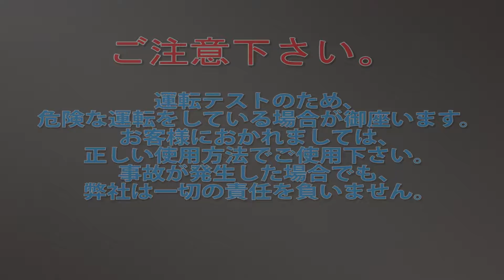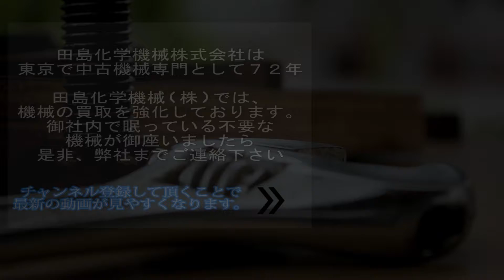【ポンプ】SP164 花塚ロータリーポンプ 花塚製作所 中古機械 買取 田島化学機械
詳しくは弊社ホームページ、SUSポンプの欄　SP164　をご覧下さい。